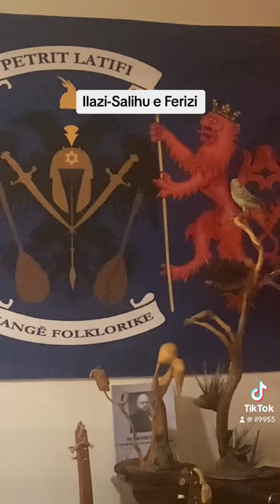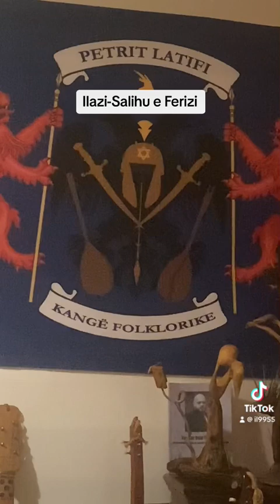ILazi-Salihu e Ferizi